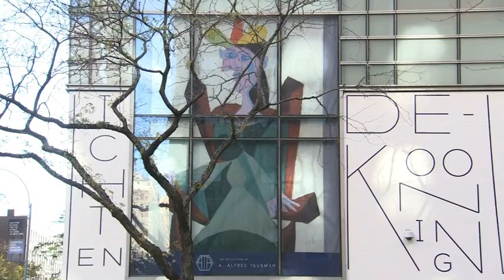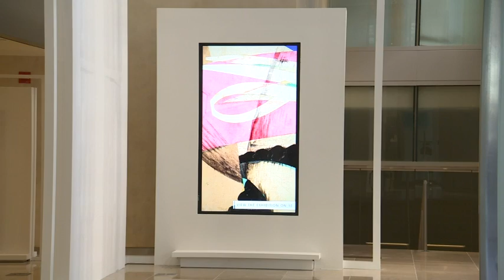Sotheby's Taubman Collection Valued at $500M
Sotheby’s has transformed its NY building inside and out to showcase the huge art collection of its late owner. A. Alfred Taubman’s 500-piece collection, estimated to be worth more than $500 million, will be auctioned later this year. (Oct. 24)